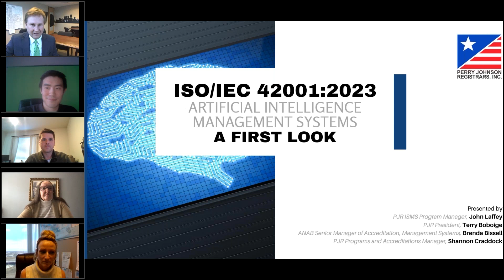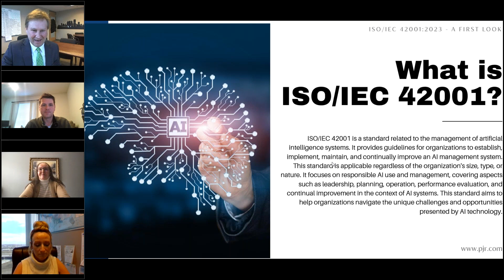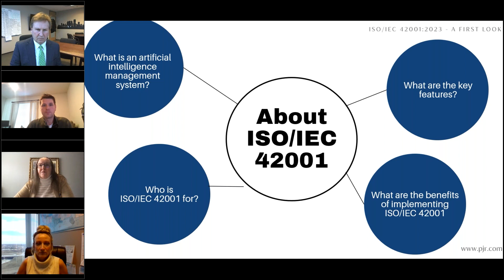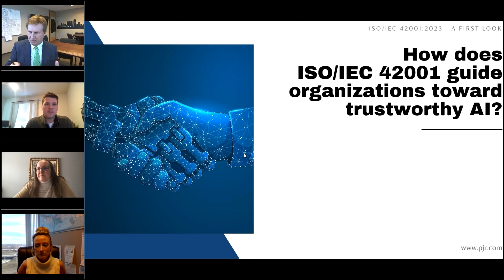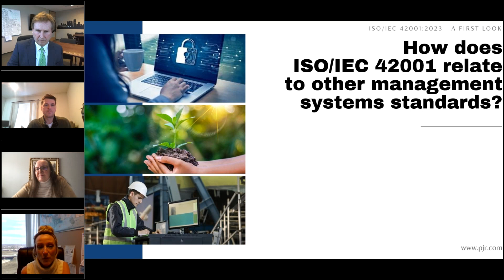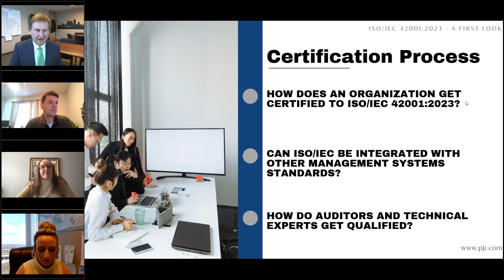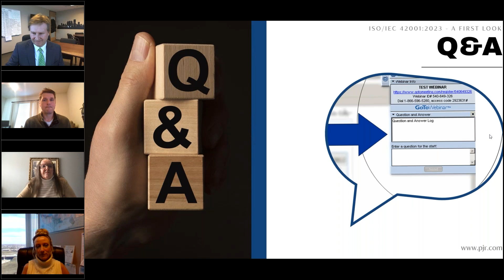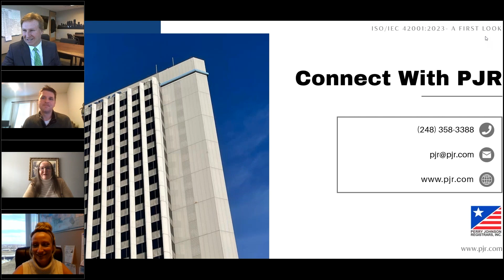ISO/IEC 42001:2023 - Artificial Intelligence Management Systems - A First Look with PJR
Join PJR for an insightful webinar as we delve into the newly released ISO/IEC 42001:2023 – Artificial Intelligence Management Systems. Secure your spot now and be at the forefront of AI-driven management systems.

Key Topics Covered:
Understanding the fundamentals of ISO/IEC 42001:2023
Exploring the integration of AI within management systems
Compliance and implementation strategies for businesses

Special Guest(s):
John Laffey, PJR ISMS Program Manager
Brenda Bissell, ANAB Senior Manager of Accreditation, Management Systems
Terry Boboige, PJR President
Shannon Craddock, PJR Programs and Accreditations Manager